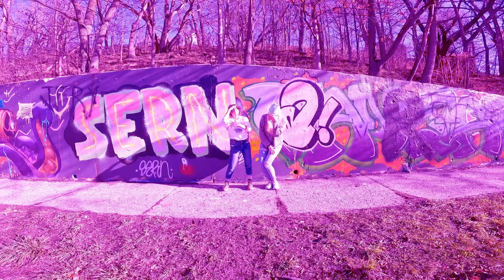Episode 628 - Squad Like Us